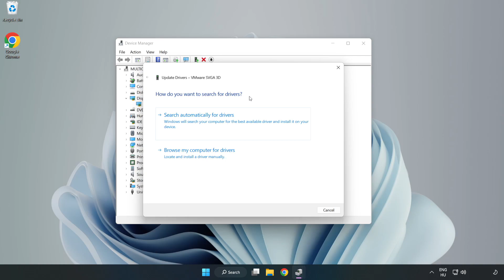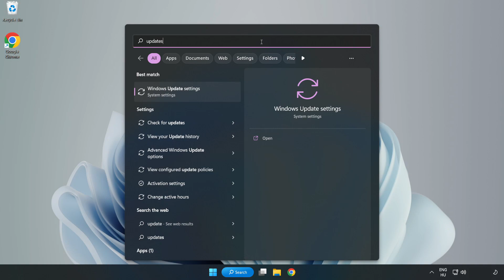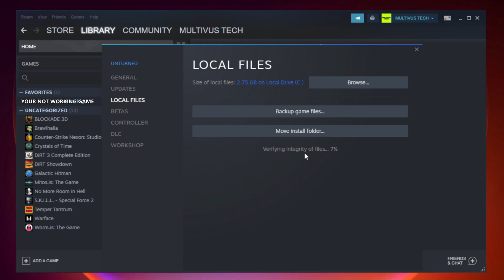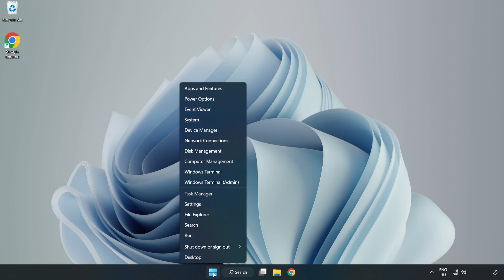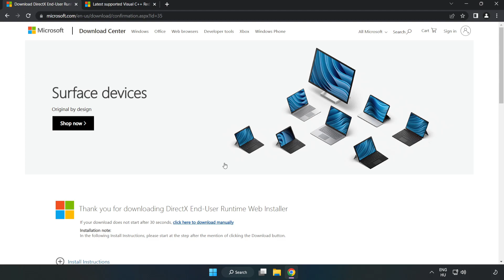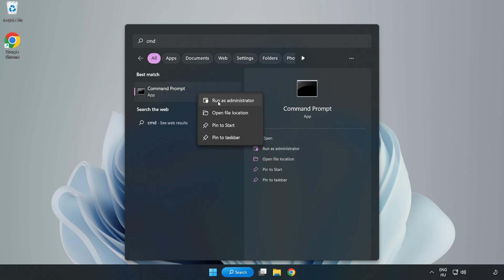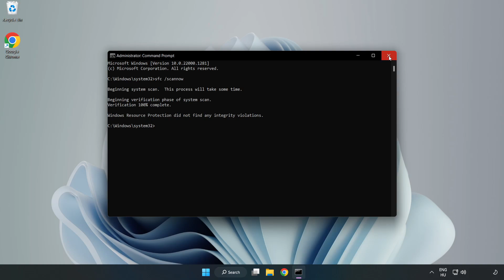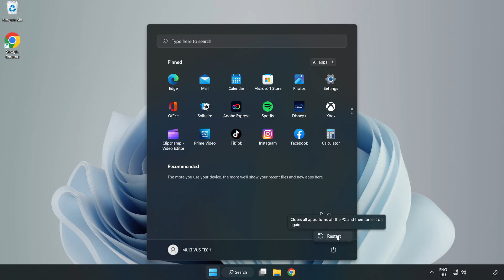FIX Garry's Mod Crashing, Freezing, Not Launching, Stuck & Black Screen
I'm going to show How to FIX Garry's Mod Crashing, Freezing, Not Launching, Stuck & Black Screen